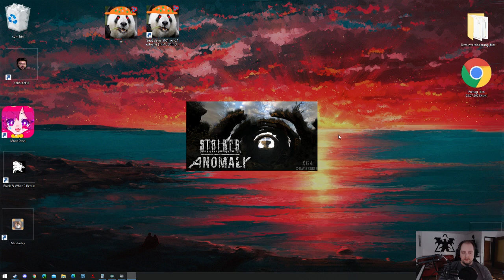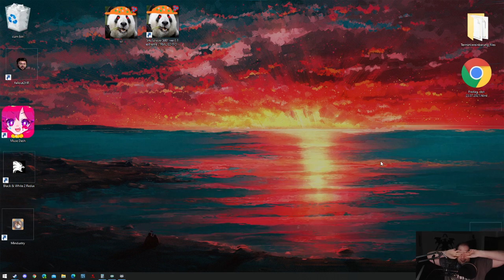S.T.A.L.K.E.R. Anomaly 1.5.1 #14